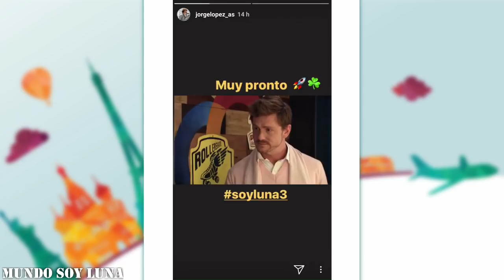Saragossa - 10.01.2018 / Soy Luna Live